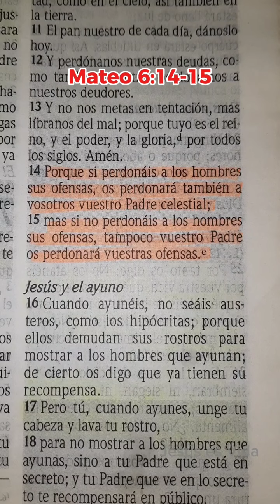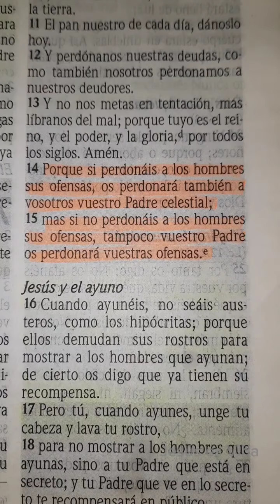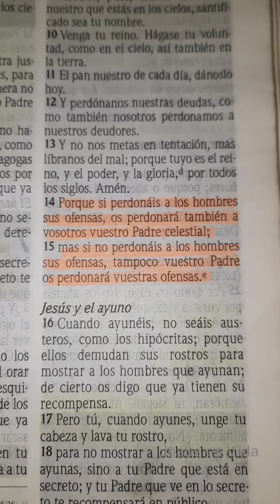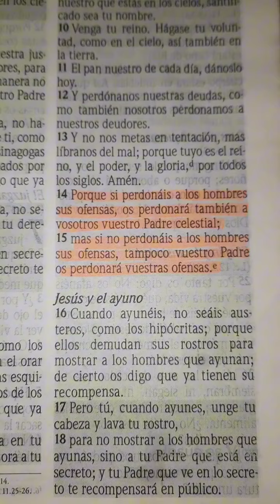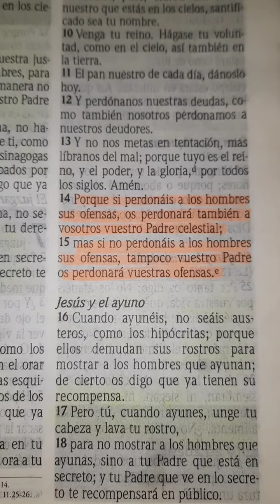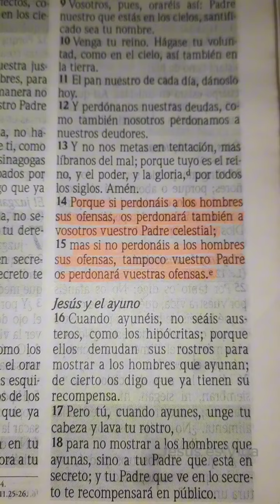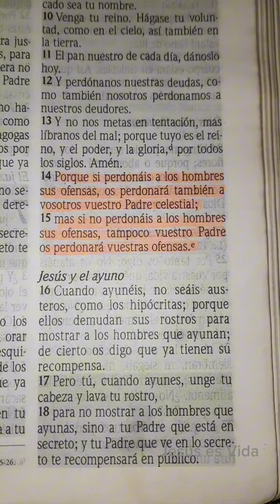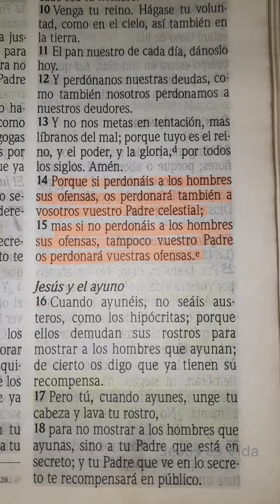DEVOCIONAL 27 DE OCTUBRE | MATEO 6:14-15 | PERDONA A LOS HOMBRES SUS OFENSAS